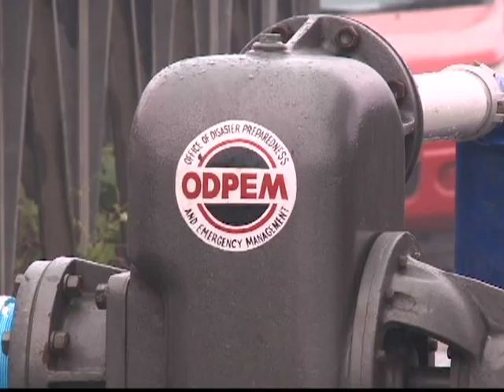Widespread impact of Riverton Landfill fire in Jamaica | CEEN News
Watch CEEN News with Candice Ming live weeknights at 8/7c on CEEN TV...Caribbean Everyday Entertainment Network, your preferred eye to the Caribbean.